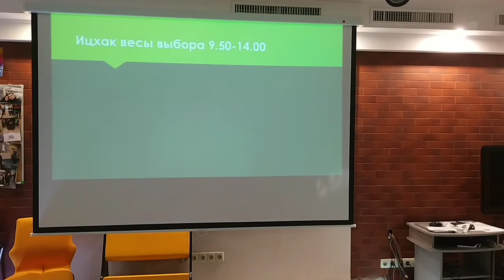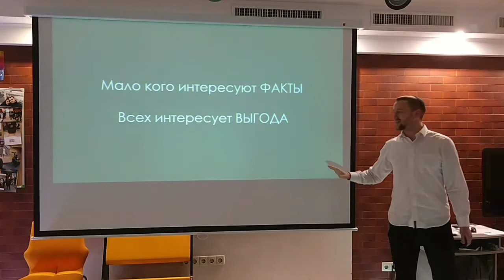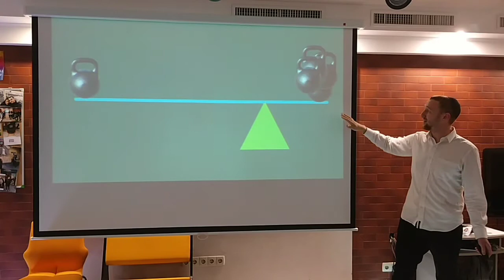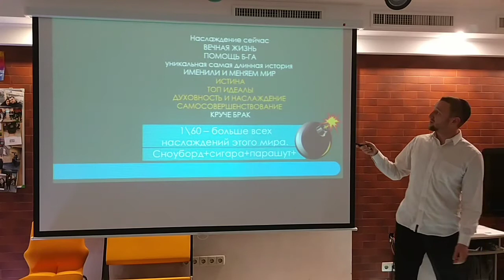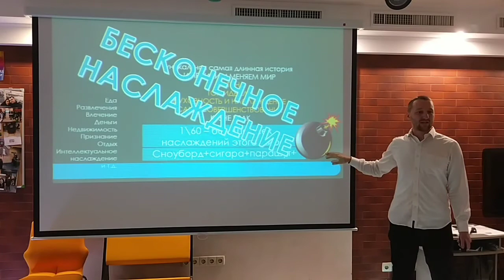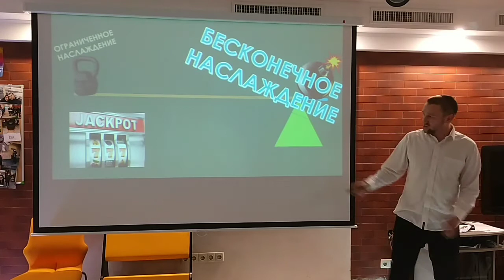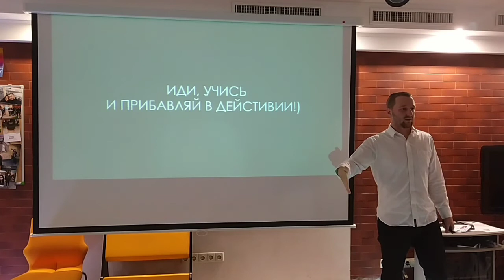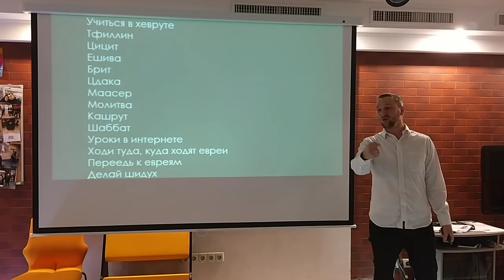Верить в Б-га - это выгодно?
В этом видео попробуем разобраться в "системе противовесов" нашей жизни - соотношении Истины и того, как человек хочет жить, идя на поводу у своих желаний. Человек поступает так и верит в то, что ему выгодно. Есть ли в этом механизме место для Торы и Вс-вышнего? Рассказывает Эйтан Леви Бергер!